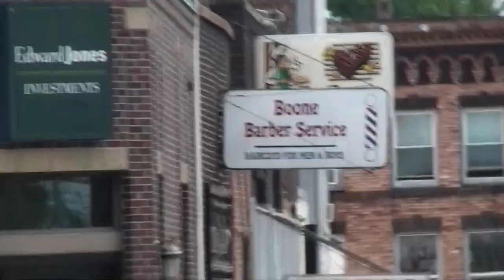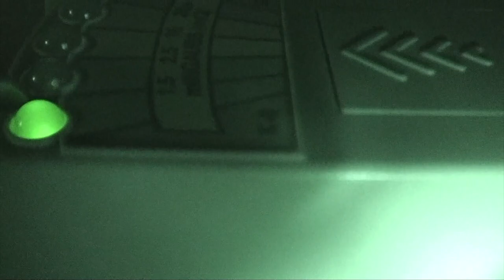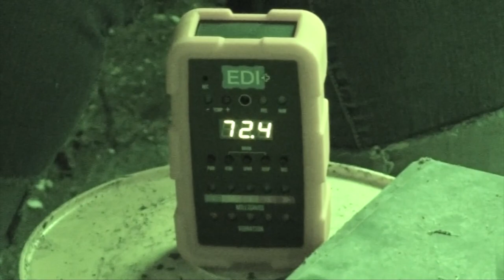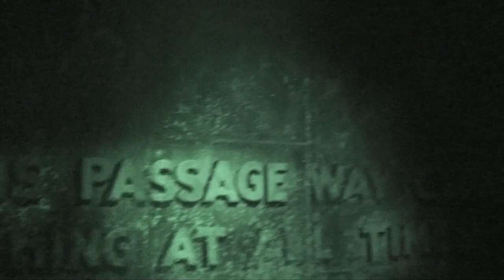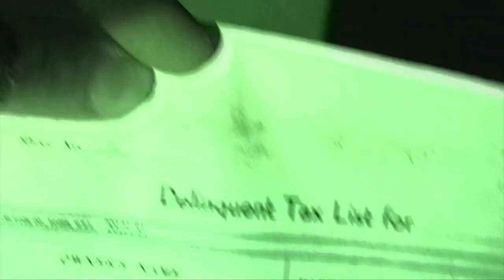Haunted Old Time Road Newspaper Co - Raw Video (no edits) - REAL PARANORMAL | GHOST CRIER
Venture with Aaron G, Nick, & the rest of the TEAM in this RAW, UNCUT, STRAIGHT-SHOT 'ghost hunt.' Enjoy the discovery along side GHOST CRIER! Comment & share (please)! You rock!!

Originally a VIDI Space Inc premiere of GC flow (& style), now RELEASED to our YouTube channel!

★ Team Member(s):
AARON G THOMPSON | HOST